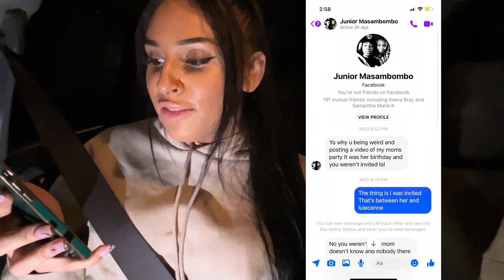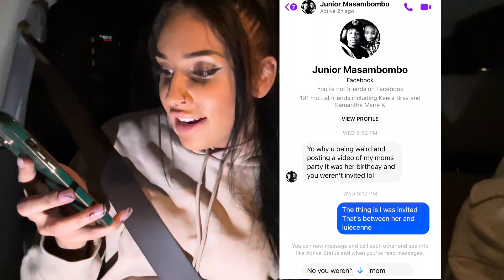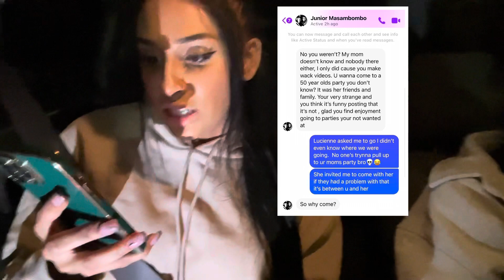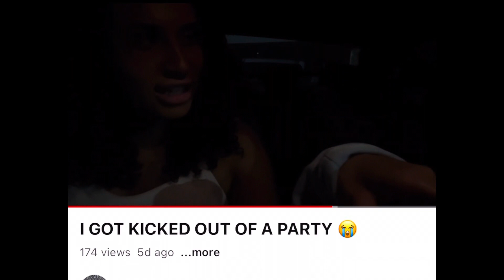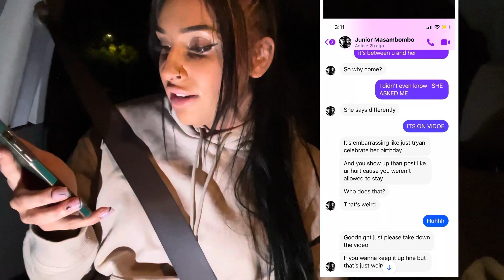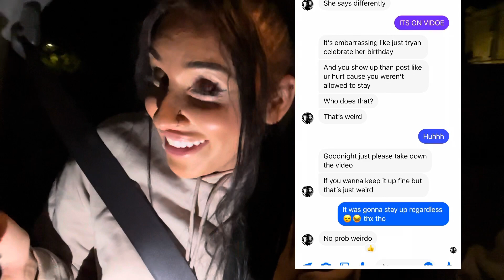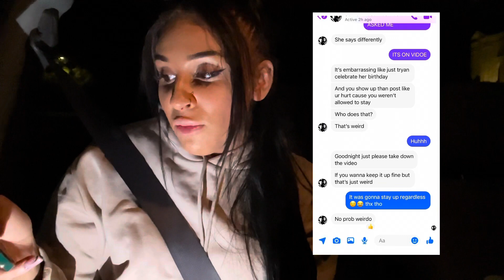I GOT KICKED OUT OF A PARTY (PART 2) Her son came for me